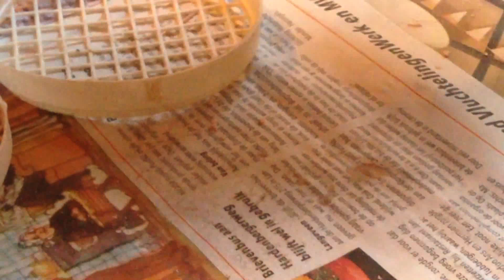இடியப்பம் பிழிவது எப்படி?